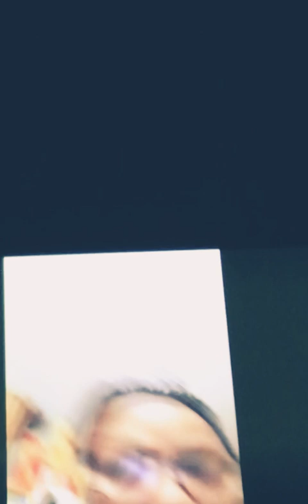SOJ in Kirkiri Matter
This fracas on social media has definitely run its course on social media.